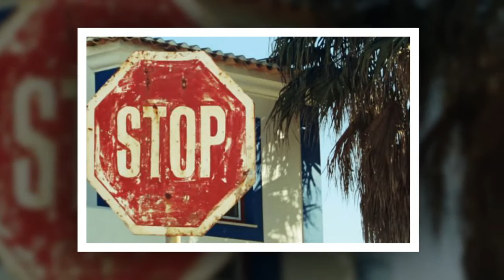FACEBOOK КАХРАМОНЛАРИ ОДАМ УЛИМИГА САБАБ БУЛИШДИ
Ижтимоий тармокларнинг энг ривожангани булмиш facebook да кахрамон хисобланган йигитлар билмаган холда одамлар улимига сабаб булишди.Огайо штатида истикомат килувчи иккита йигит йул четидаги тухташ белгисини озик овкат учун ишлатиладиган пакет билан епиб.
Произведение «FACEBOOK КАХРАМОНЛАРИ ОДАМ УЛИМИГА САБАБ БУЛИШДИ» созданное автором по имени AKATOR, публикуется на условиях лицензии Creative Commons «Attribution» («Атрибуция») 4.0 Всемирная.